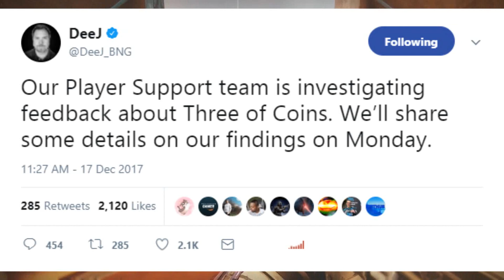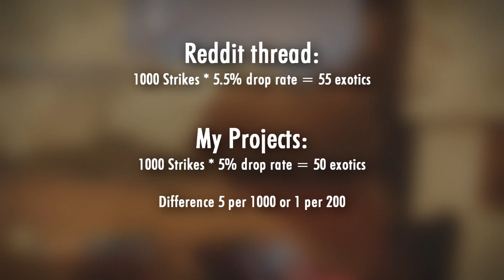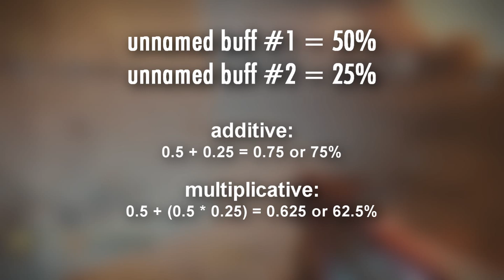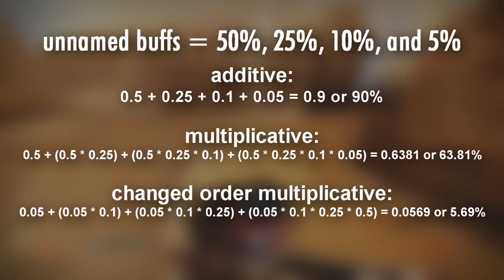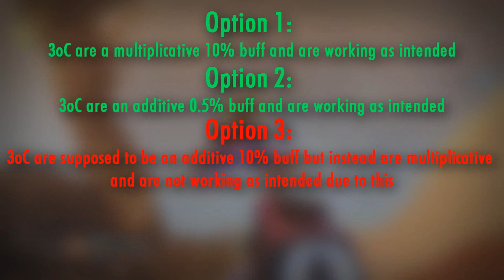Are Three of Coins Actually Broken?? Destiny 2: Curse of Osiris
I Upload Mainly Destiny Content that includes  The Peaceful Guardian, Guides, News, Patches & Much More.

We would just like to Thank each and everyone of you that drop by to watch our Content.